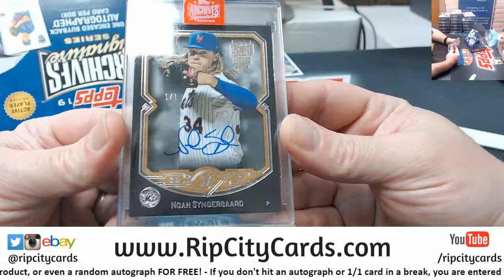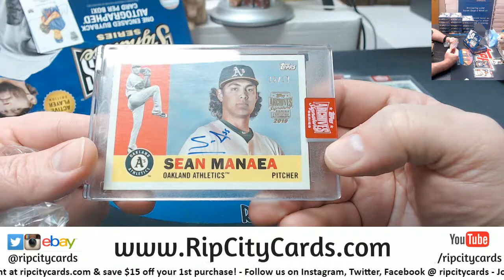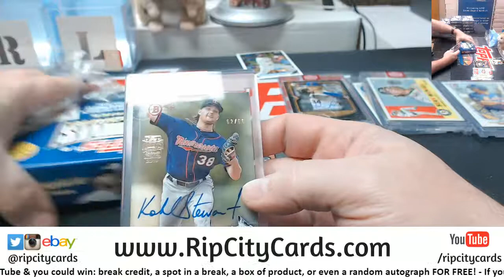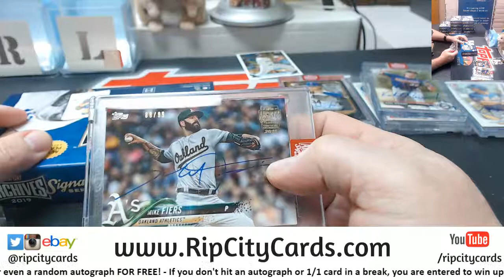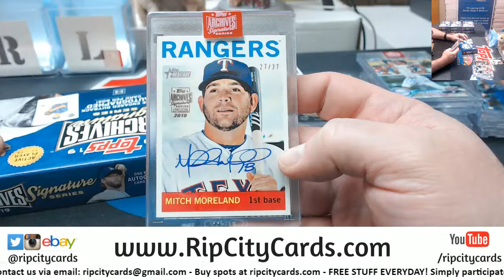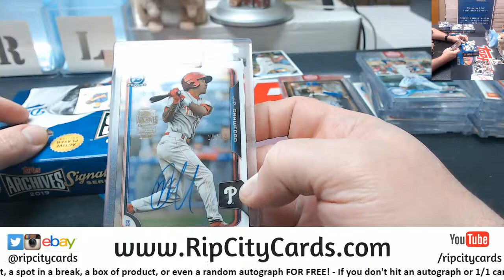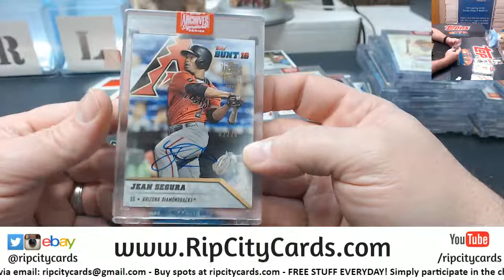2019 Archives Signature Series Personal Belcher